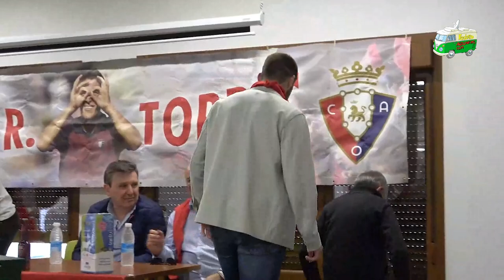Especial Festaro: Premio Peña Roberto Torres a Jon Moncayola